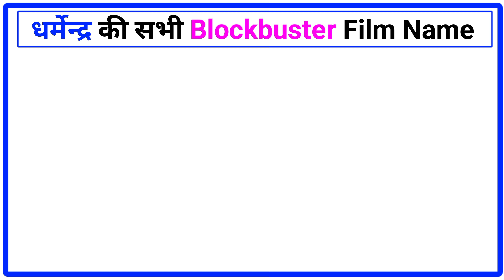Dharmendra All Blockbuster Movie Box Office Collection || Dharmendra All Blockbuster Film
Dharmendra All Blockbuster

Dharmendra All All Time Blockbuster movie

Dharmendra Famous movie

धर्मेन्द्र की सभी ब्लॉकबस्टर फिल्में

aayi Milan ki bela Movie Box Office Collection

Phool aur pathar Movie Box office collection

Aankhen Movie Box office collection

Pratigya Movie Box office collection

Sholay Movie Box office  Collection

Dharmveer movie box office collection

Hukumat Movie Box office collection